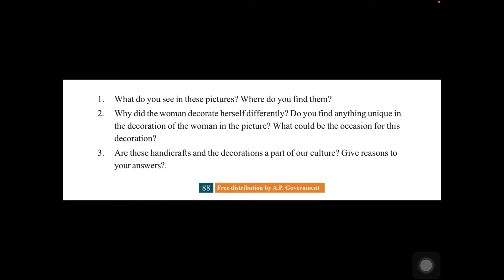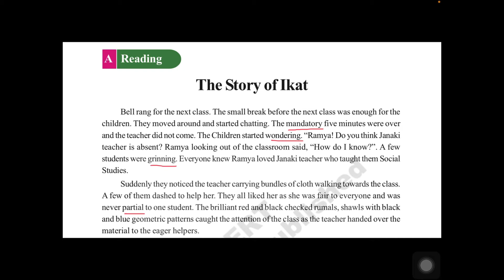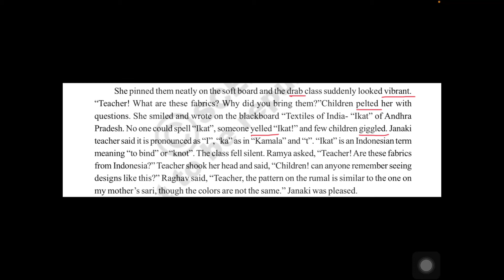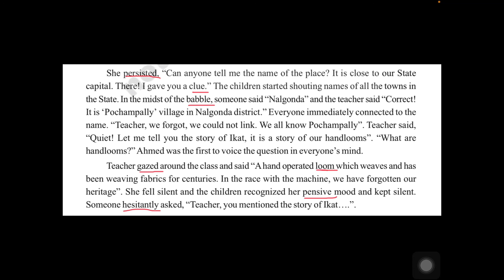03.12.2020 CLASS 8 ENGLISH UNIT 3 LESSON 1 BY S.V. SAVITRI MAM